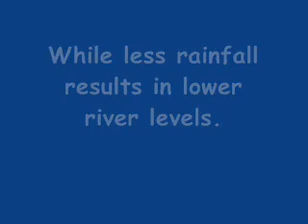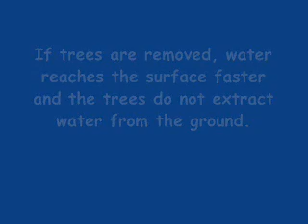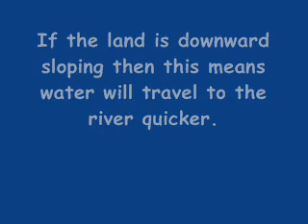Factors effecting river discharge